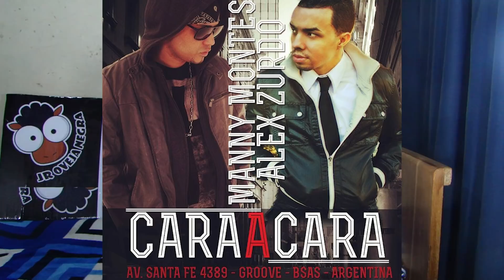!Manny Montes Sorprende al Mundo con Todo estará bien feat Ingrid Rosario. DiaMundialDelAutismo!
Manny Montes le cuenta al Mundo con su nueva canción un situación muy personal espero disfrutes este vídeo y lo compartas con todos tus amigos, sobre todo que sea de bendición para tu vida abajo el link del videolirik oficial.

Jr Oveja Negra junto a pss Band Bajo la Producción de la Fundacion Artística Moxaca.